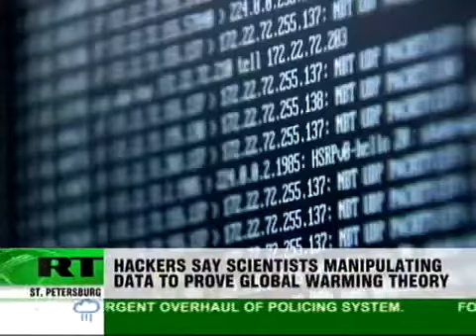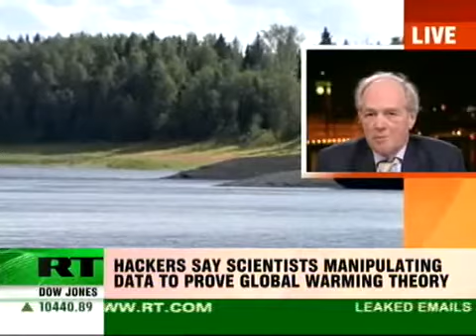Climategate - 'Scientists would rather change facts than their theories'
Hackers claim confidential mails from scientists show that climate change data has been forged. Former minister MP Peter Lilley joined RT to discuss the scandal dubbed Climategate.